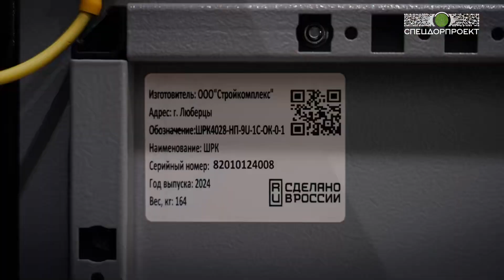Путь в Нарнию! Заглядываем в новый светофорный шкаф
Надёжность работы инфраструктуры ИТС г. Москвы / ГКУ ЦОДД — это удобство и безопасность жителей и экономия их времени, в первую очередь!

Вашему вниманию — новый шкаф дорожного контроллера / периферийного оборудования, без которого не обходится ни один светофорный  объект💪💪

Теперь идеально реализована вентиляция, фильтрация, обогрев — то, чего, не было в зарубежных аналогах. Возможные сбои при жаре, холоде, конденсате при точке росы — всё в прошлом.
Ну и он просто симпатишный, как Карлсон 😂😎

Светофорная лаборатория «СпецДорПроекта» спроектировала, а на люберецком заводе наших товарищей  — «Стройкомплекс» все сделали как нужно. И вот – результат!